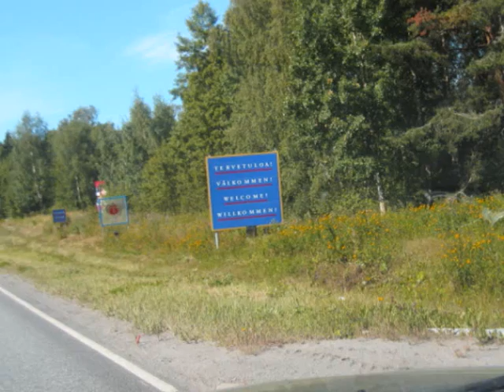Vaasalaiset kylähullut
Vuosikymmenien ajan on Vaasalaista katukuvaa värittäneet erilaiset persoonalliset henkilöt.Heitä on kutsuttu laitapuolen kulkijoiksi,kylähulluiksi ja miksi milloinkin.Tässä muutamasta,ehkäpä tunnetuimmista,pienet kronikat.